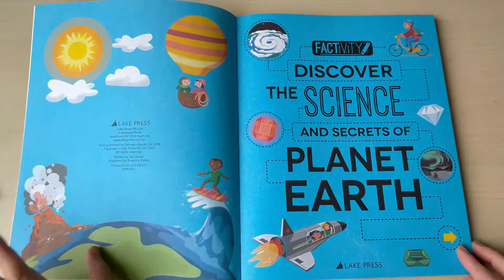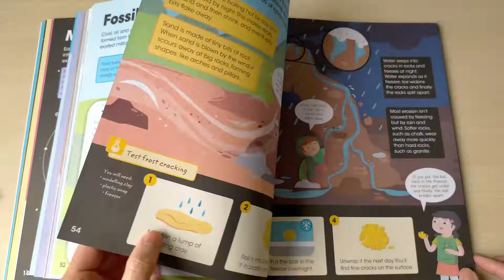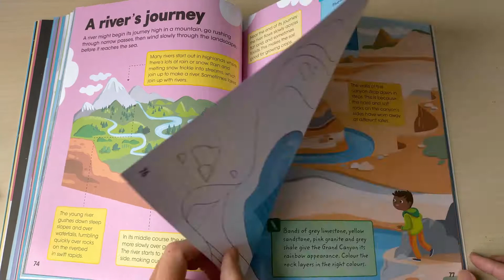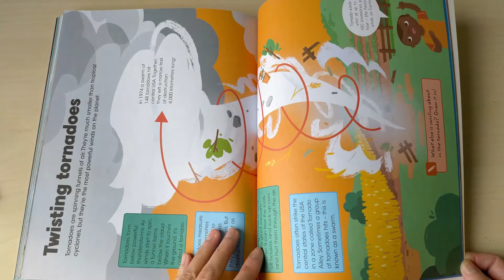Flip Through Factivity Secrets of PLANET EARTH book - Home school Resource Children Learning Science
In this video we Flip Through Factivity Secrets of PLANET EARTH book - Home school Resource Children Learning Science

Explore the land, air and water around us and find out about the forces of nature that have shaped our planet.

Discover explosive volcanoes mighty earthquakes and wild weather such as tornadoes and hurricanes.

Complete fun puzzles, mazes, experiments and quizzes on our incredible journey around our unique planet.
Let's explore